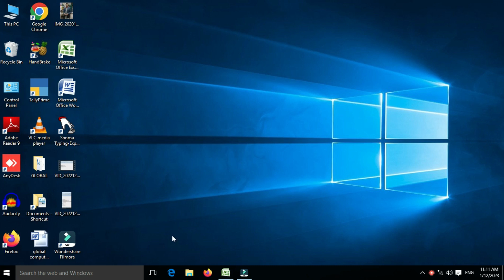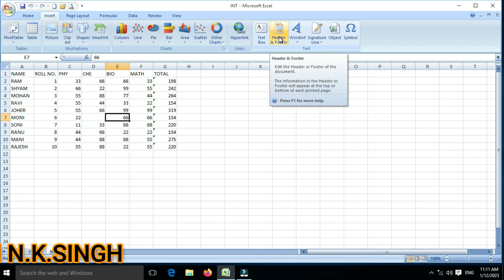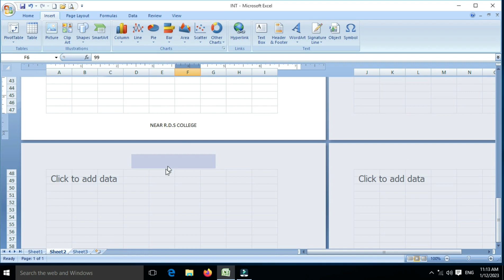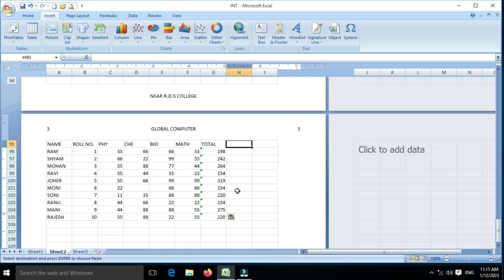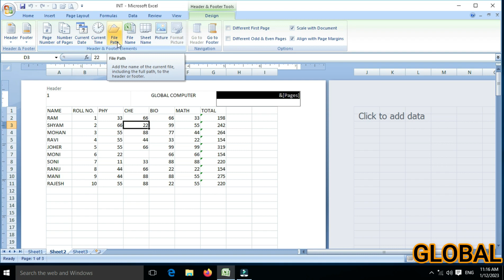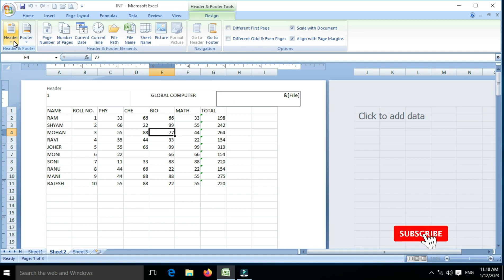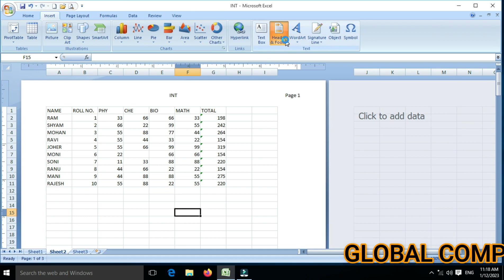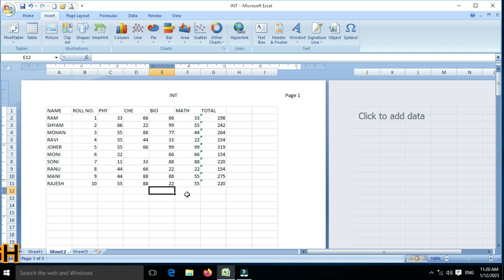How to Insert Header And Footer in MS EXCEL.|| एक्सेल में पेज नंबर कैसे डाले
In this video learn about  Header and Footer  in ms excel.
Is video me hum janege  Header and Footer  excel me kya hai.
How to insert Header and Footer in ms excel.
How to insert Header and Footer in microsoft excel.
Excel me Header and Footer ka use kaise kare.
Header and Footer in excel.
एक्सेल में पेज नंबर कैसे डाले.
Excel me heading kaise dale.
Header and Footer me page number kaise dale.
Header and Footer me top margin ka istemal kaise kare.
Header and Footer and page number in excel.
Excel me Header and Footer kya hota hai.
Header and Footer me header ko kaise hatayange.
Header and Footer trick in excel.BY Global Computer Education.
How to insert Header and Footer in excel in hindi.
Add Header and Footer ii excel.
Add page number in excel.BY global computer education n.k.singh
Add Header and Footer in excel in each page.
Use of Header and Footer with all Header and Footer option.
Excel me page number kaise dale.
Header and Footer in hindi in excel.
How to add header in excel.
How to add footer in excel.
Excel Header and Footer. BY GLOBAL COMPUTER EDUCATION.
Insert Header and Footer in excel.
Header and Footer in excel 2016.
How to insert header footer in excel in hindi.
How to remove Header and Footer in excel.
Create Header and Footer in excel.
MS excel me Header and Footer kaise apply kare.
Excel  me Header and Footer kaise banaya.
Header and Footer kaise use kare excel me.
Header and Footer in excel 2019.
How to insert header in excel sheet.
How to insert Header and Footer in ms excel 6/95/97/2000/2003/2007/2010/2013/2016/2019?

Is video me hum ms excel  Header and Footer ke bare me bataya hai. Asha karte hai apko ye video pasand ayaga.

Learn Basic Computer like :
AND other courses.